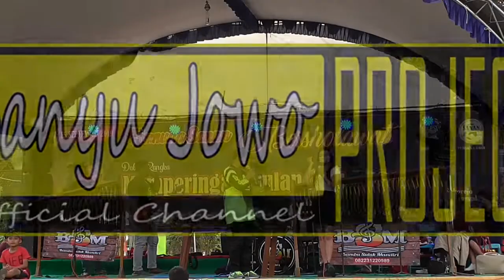Memori Berkasih Versi Angklung BSM ( Bambu Suluk Mandiri) Trenggalek